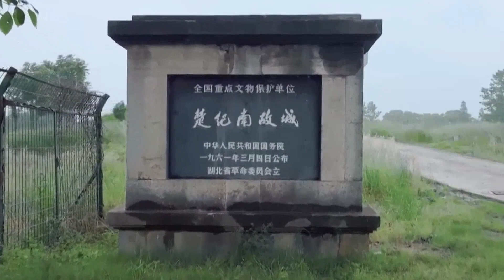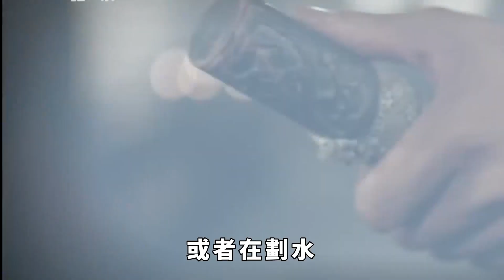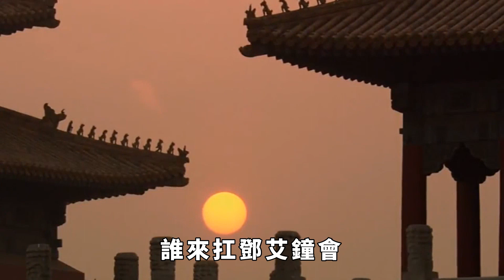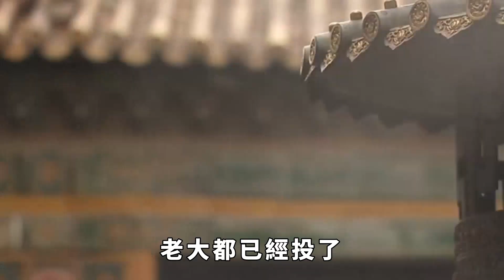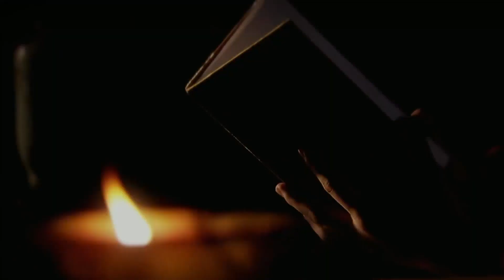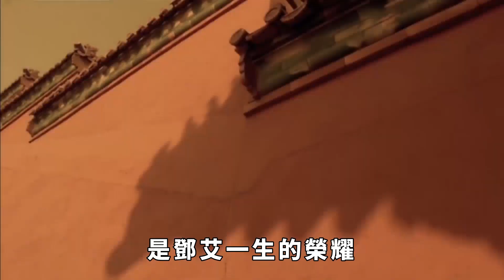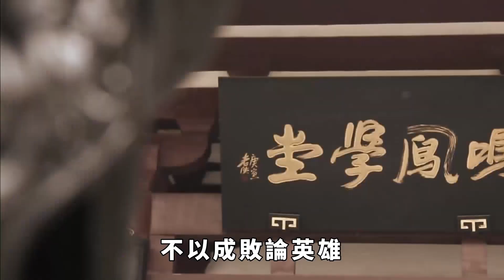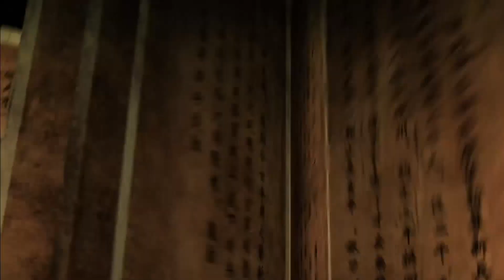蜀漢終結者鄧艾戰功赫赫，為何後人卻對薑維多讚譽？看他們各自的伯樂就明白了【一觀歷史】三國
蜀漢終結者鄧艾戰功赫赫，為何後人卻對薑維多讚譽？看他們各自的伯樂就明白了【一觀歷史】
鄧艾和薑維，後三國時代赫赫有名兩位名將，一位戰勝者，一位失敗者，一個滅蜀立大功，一個守蜀失敗遺憾身死。但奇怪的是，薑維，無論是知名度，還是在民間的討論流量熱度，都遠遠大於鄧艾，這又是為何？三國 三国 請注意，本影片是專注於講解社會新聞和奇聞異事，完全符合YouTube社群準則。